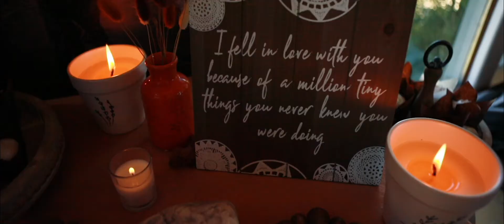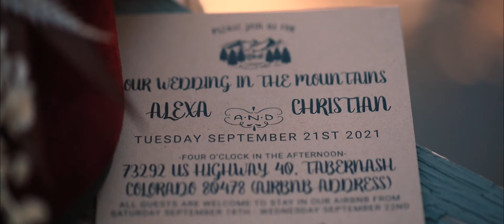Mr. & Mrs. Hoffman - Winter Park, Colorado